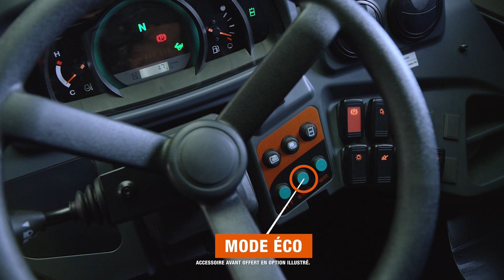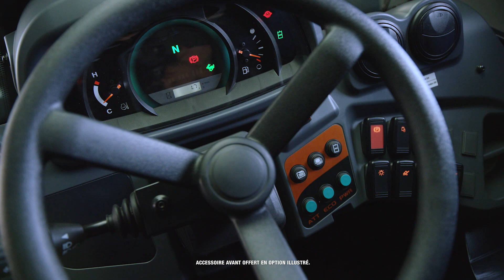Chargeur sur roues de la série R630 de Kubota combinaison de facilité de travail et de maniabilité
Découvrez le chargeur sur roues de la série R630 de Kubota avec nous dans cette vidéo. Nous vous présenterons toutes les caractéristiques qui font de cette Kubota une machine hautement productive, parfaitement adaptée à tous les chantiers et bien plus. De ses performances robustes à sa maniabilité exceptionnelle, la série R630 offre un équilibre idéal. Rejoignez-nous pour découvrir comment cette chargeuse allie de manière transparente la facilité de travail et la maniabilité, redéfinissant ainsi l’efficacité sur le chantier.